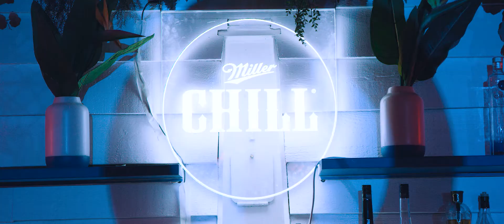The Island LIVE - September 29, 2017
Tinder, UNDR Ctrl & Tropicool Events presents

The Island LIVE
Launch Party

Sydney Harbour
Friday 29th September 2017

Starring:
- The Aston Shuffle
- Bag Raiders (DJ Set)
- Polographia (DJ Set)
- Annie Bass (DJ Set)